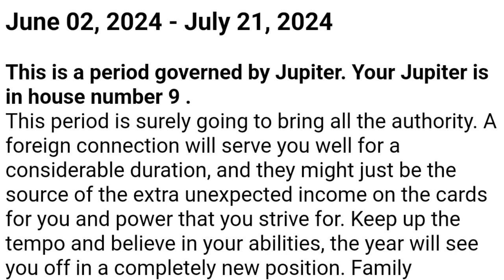2024 प्रधानमंत्री कोण होगा/वारे गुरुजी भविष्यवाणी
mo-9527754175